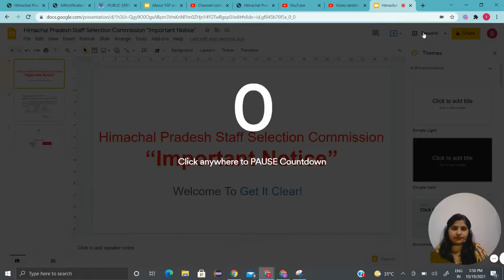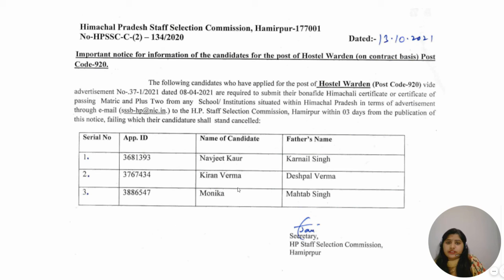HPSSC | Important Notice Regarding Document Submission for Hostel Warden